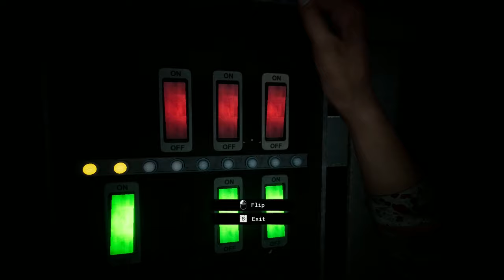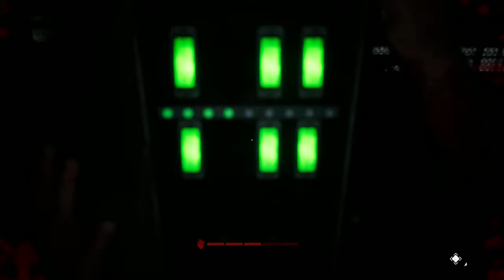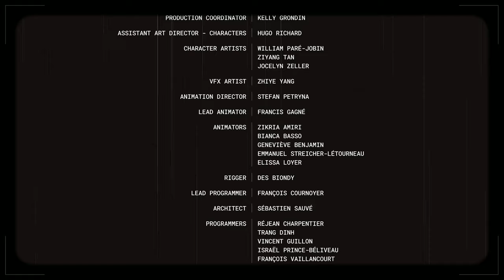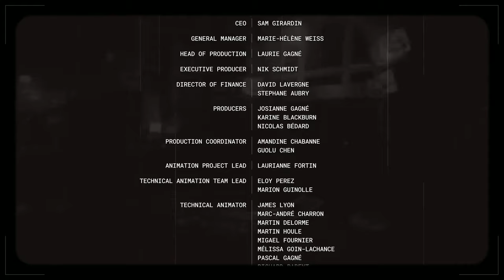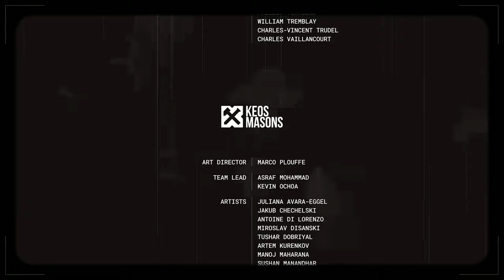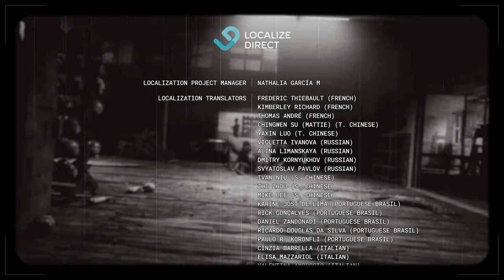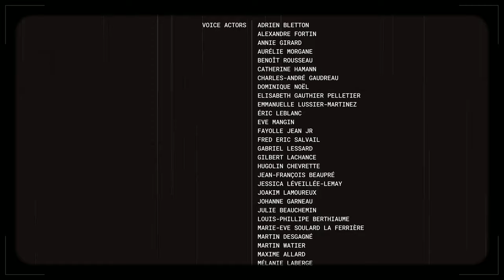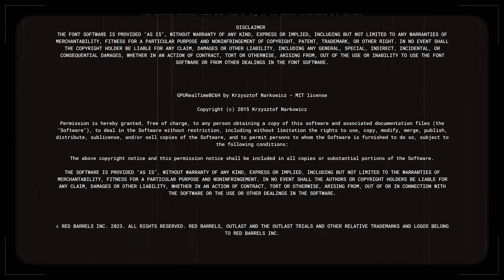THE OUTLAST TRIALS - New Program X and New Ending (Full Release) - Solo Long Play |1080p/60fps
Outlast Trials - New Update available since March 5th 2024 for the Full Release. You can find the game on Steam

Nouvelle Update disponible depuis le 5 mars 2024 pour la Full Release. Vous pouvez retrouver le jeu sur Steam

00:00 Gather the Children of God
23:45 Cancel the Autopsy
32:01 Feed the Children
44:51 Cleanse the Orphans
01:05:20 Drill the Futterman
01:14:35 Sabotage the Lockdown
01:22:34 Foster the Orphans
01:32:37 Vindicate the Guilty
02:13:18 Release the Prisoners
02:25:04 Escape the Courthouse
02:44:56 Incinerate the S*x Toys
02:58:48 Kill the Snitch
03:29:35 Farewell mansion
03:42:53 New Ending